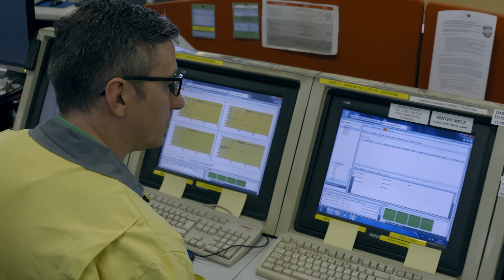The role of gas and flexible generation | Uniper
Learn more about the role of gas and flexible generation in a low carbon energy system.

Find out how Uniper in the UK is doing its bit, by investing to increase the operating flexibility of our power stations, making sure they’re available and ready to perform all year round. Our reliable, flexible gas assets have quick start-up times and are supported by up-to-date technology and run by a great team.

▬ Recommended Videos ▬▬▬▬▬▬▬▬▬▬▬▬▬▬▬